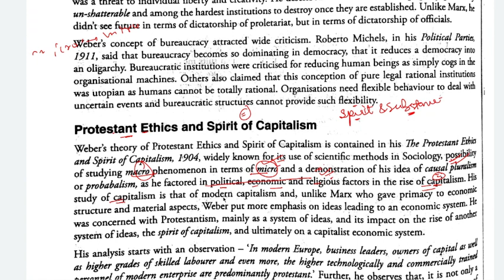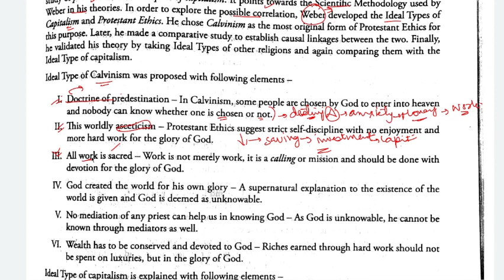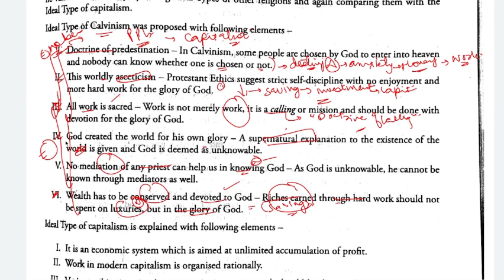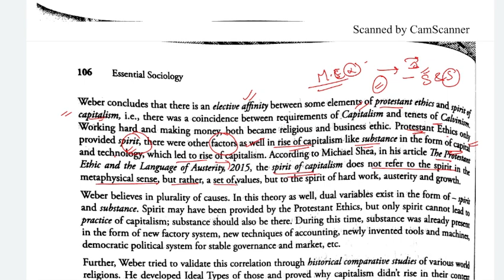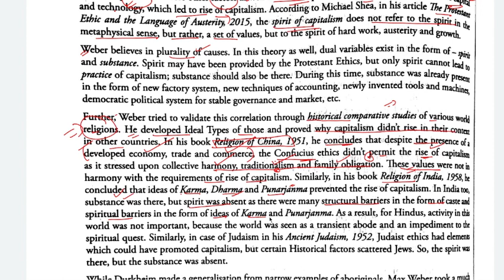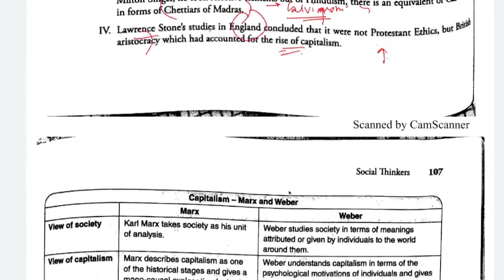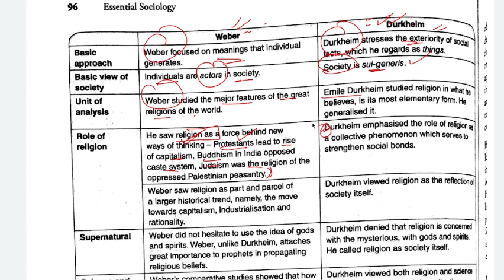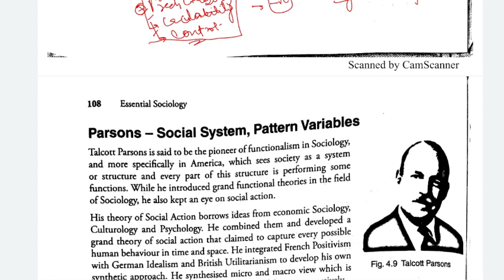CHAPTER 4|Essential Sociology Nitin Sangwan |Max Weber| Protestant Ethics and spirit of Capitalism.